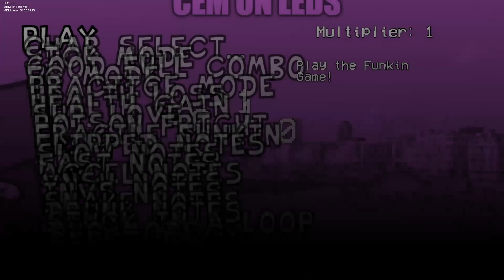FNF | Full Scariez Mod Preview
DROPS TOMORROW!
-i hope :|

-LINKS-
mod demo: